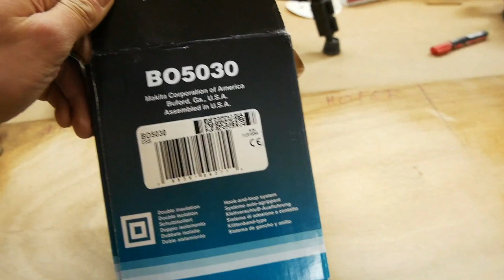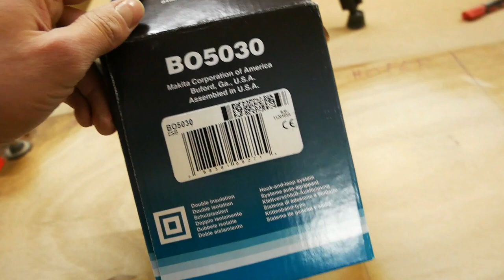Aldi vs Makita Test Hofer Workzone Unboxing und Drum Sander zum Schluss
Links in der Video Beschreibung  :   ↓↓↓↓↓↓↓   |  In diesem Video zeige ich den Vergleich zu einem guten Exzenterschleifer und einem billigen Hofer gerät ,ich hoffe euch gefällt mein Video würde mich über ein Kommentar und einem like sehr freuen  Lg. Tom  20:00 Schleiftest 35:40 Absaugung 39:40 Drumsander

Freundlich grüße Tom  ​

Ich Zeige hier nur meine Persönliche Erfahrung

💡 Meine Empfehlungen: "*"
aske mit P3 Filter gegen Staub
Gehörschutz 37 dB
Vorbohrer mit Senker und Tiefenstopp
Kreissägeblatt 48 Zahn
NoCry Schutzbrille mit Durchsichtigen Anti-Beschlag
Schleifpapierrolle, 115 mm x 50 m, Korn 80
Schleifpapierrolle, 115 mm x 50 m, Korn 60
Metallbohrer Set HSS-G
Schleifblatt für Exzenterschleifer
Schleifblatt für Exzenterschleifer
Bosch Pro Schleifrolle Best for Wood 250 k
Makita BO5030 Exzenterschleifer, 300 W
Makita DBO180RTJ Akku-Exzenterschleifer 125 mm 18 V
2Stück Ersatzakku für Makita 18V Akku
Makita Staubsäcke zu BO4554 und BO4555, 194746-9

-- Systemkamera Panasonic Lumix DMC-G81MEG-K
-- Systemtasche Panasonic LUMIX
-- 2X Baxxtar Pro Akku DMW-BLC12 E (1100mAh)
-- BROTECT Panzerglasfolie Schutzglas Schutzfolie 9H Extrem
-- MEIKE MK-35mm F/1.4 Manual Focus Large Aperture Lens Compatible with Olympus -- -- Panasonic Micro Four Thirds M4/3 System Mirrorless Camera
-- Richtmikrofon Kamera Mikrofon Windschutz auch fürs Smartphone
-- Bosch Kreuzlinienlaser PLL 360 Set (Stativ, Halterung, Schutzasche )
-- Smartphone Stativ Adapter, mit drahtlosem Fernauslöser
-- BEEWAY Zubehörset für Action Cams, 19-teilig
-- Softbox Kit, Fotografie Beleuchtungen

🎁 Meine Wunschliste